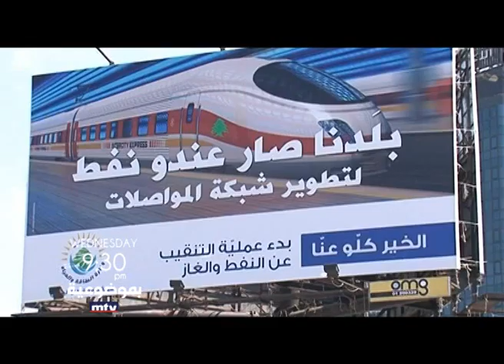Bi Mawdouiyeh - Promo